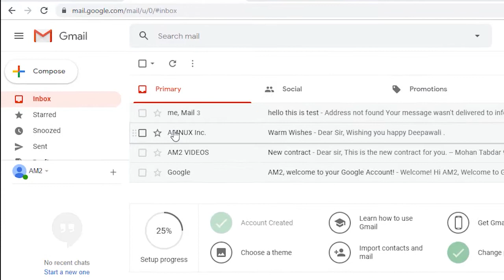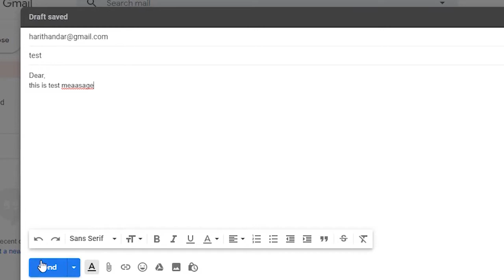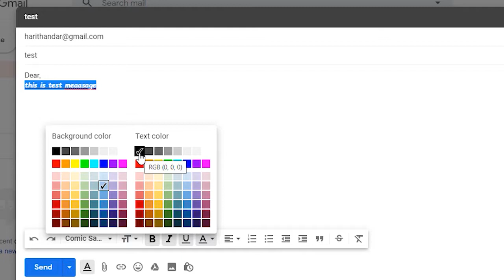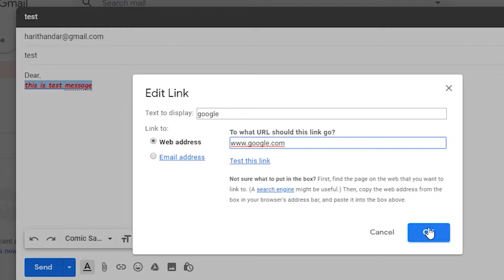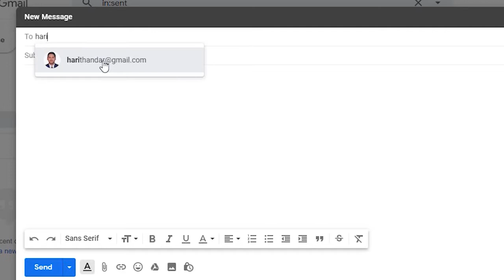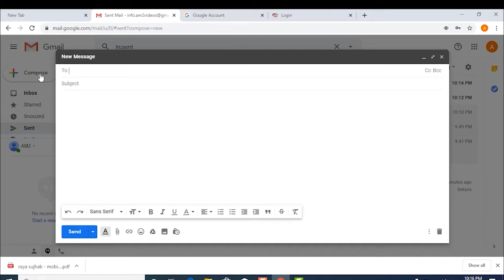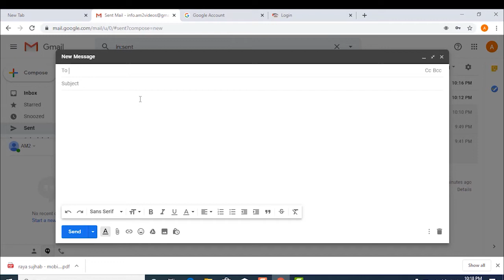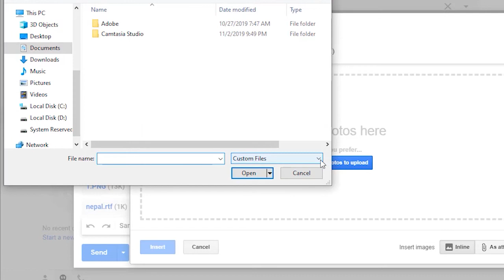How to send gmail and attach files in gmail - Nepali | जिमेल र ईमेलमा फाइल कसरि पठाउने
Namaskar Sabailai!
Yo video ma tapai harulai gmail ma email kasari pathaune, eutai email ek bhanda badhi manchhe lai kasari pathaune, email ma files haru kasari attach garer pathaune vanne bisayma sikaune chhu.

Method for sending email in gmail. Attachment of files and images in email. Method for send email to multiple recipients. How to schedule mail.